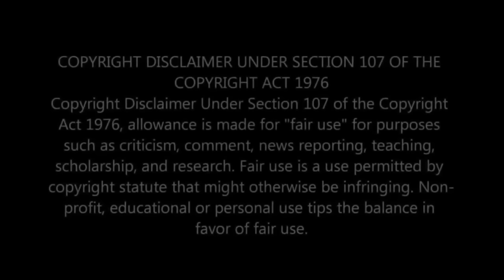Top 8 Rare Nephew Tommy Pranks (Nephew Tommy Prank Calls)